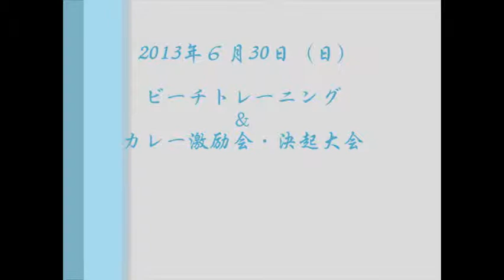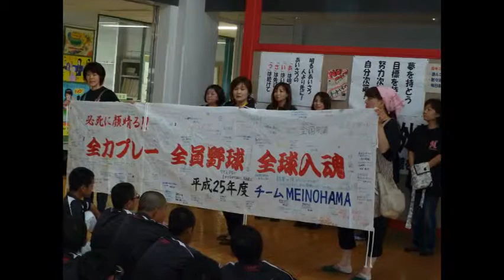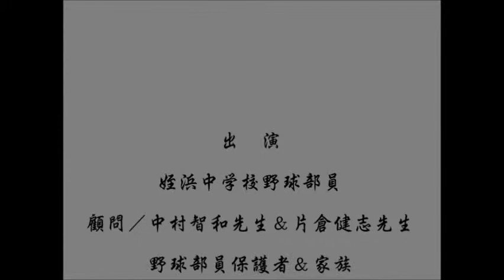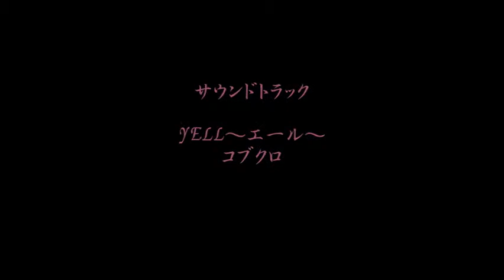6月30日ビーチトレーニング＆カレー激励会＆決起大会